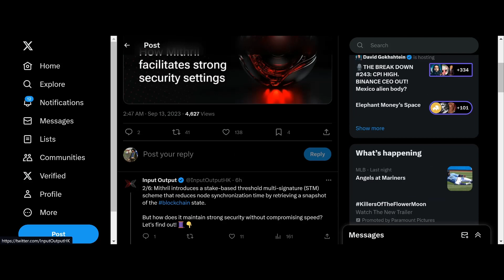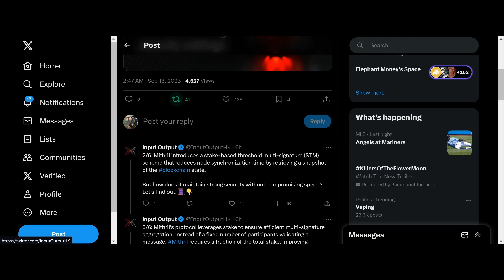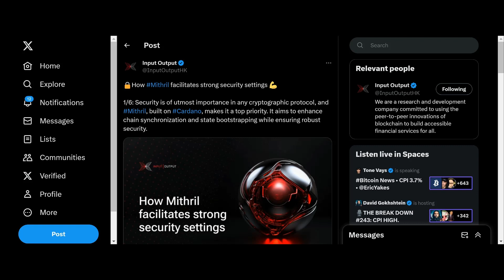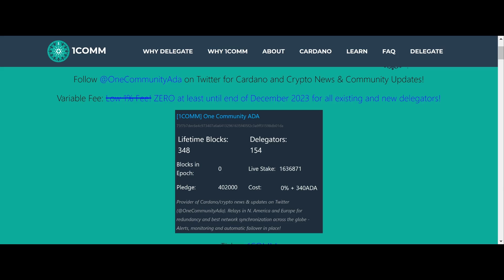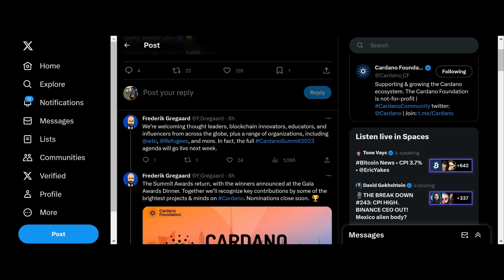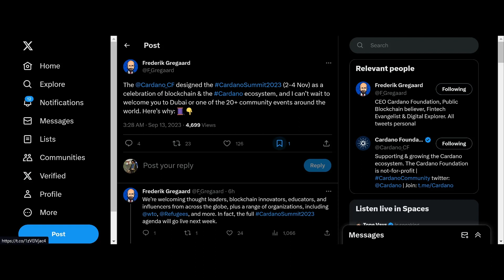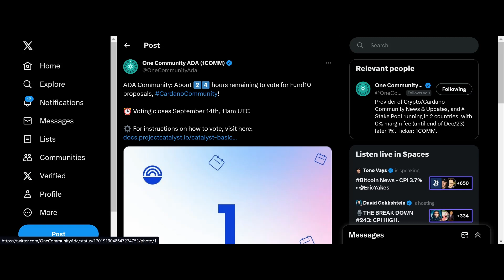Cardano GEARING Up For A MAJOR Bull Run In 2024!